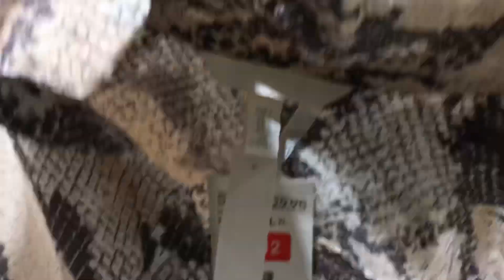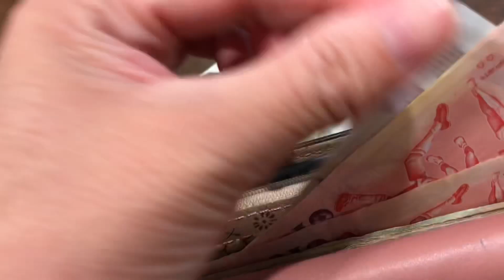MY NEW H&M DRESS|SHOPPING|BRANDED CLOTHES|ION SINGAPORE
Hi everyone.!hope you are all having a good day. So,thats it me and my friend continue our window shopping but ended buying my new dress .Its quite cheap so I brought it for my self🤗.Sometimes we also need to relax and reward ourself after doing a hardwork right?😊hope you enjoy watching guys!

GODBLESS EVERYONE ❤️❤️